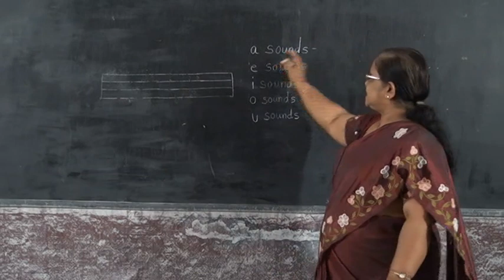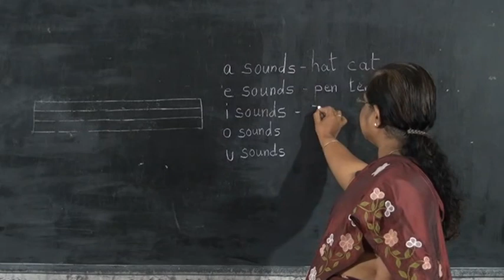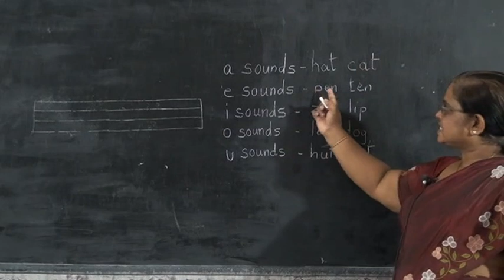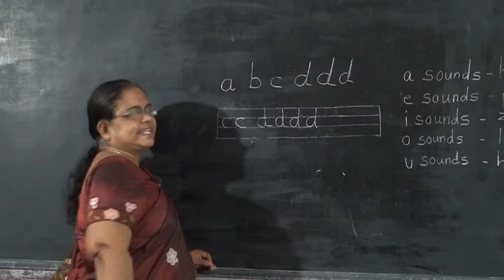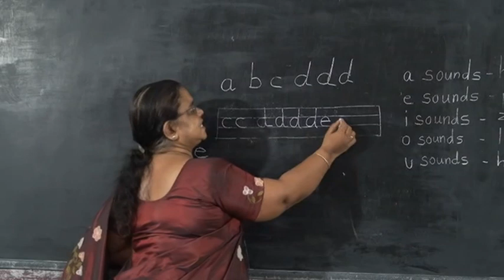LKG ENGLISH – REVISION PART 1